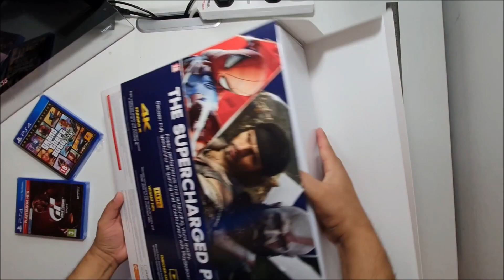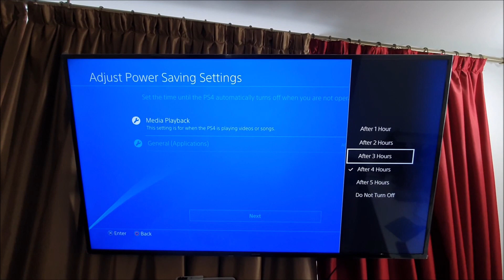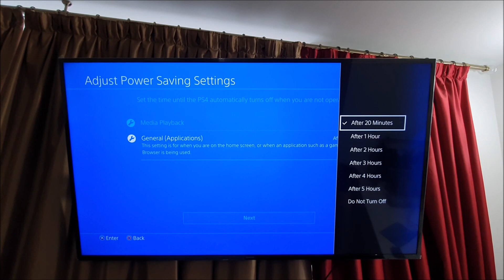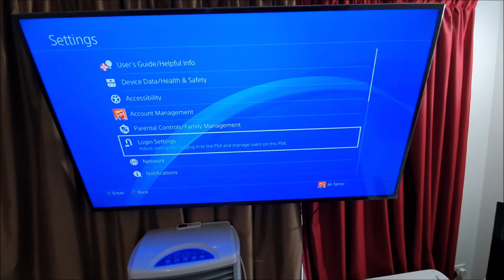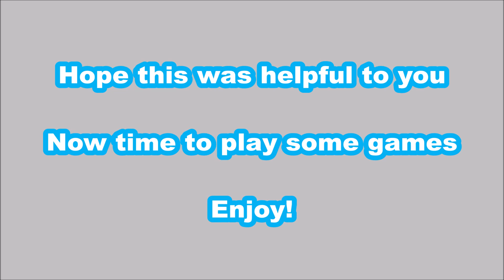PS4 Pro 1TB 4K Console Unboxing, Setup and Game Play PlayStation 2020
PS4 Pro 1TB 4K Supercharged Console
How to Setup a new Playstation PS4
Download game from Playstation Store
Download game from CD - Gran Turismo and GTA V - Grand theft auto
Fortnight Game Play